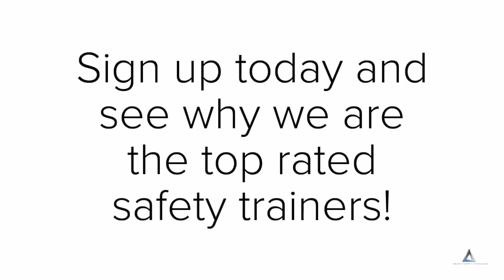Forking Awesome Forklift Training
A short preview of Trivent Safety Consulting Forklift operator training.